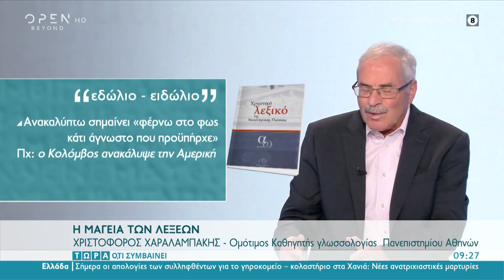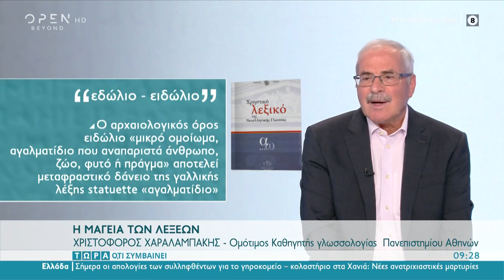Ποια είναι η διαφορά ανάμεσα στο εδώλιο και το ειδώλιο | Τώρα ό,τι συμβαίνει 12/2/2022 | OPEN TV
Ο ομότιμος καθηγητής γλωσσολογίας Πανεπιστημίου Αθηνών Χριστόφορος Χαραλαμπάκης εξήγησε ποια είναι διαφορά μεταξύ της λέξης εδώλιο και ειδώλιο.